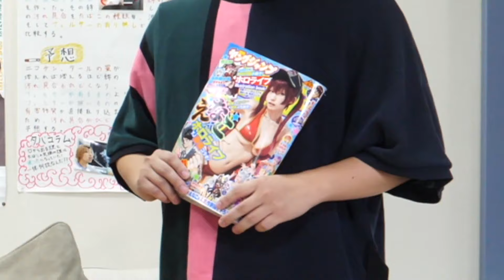【キスフレ】しば虫集２【閲覧注意？】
※UUUM株式会社様より連絡をいただき、当チャンネルは収益化いたしました。※
【楽しい】1時間友達を全力で楽しませて、一番長い時間遊べること提案したヤツが勝ちバトルしたらただただ最高でそりゃあいい気持ちになりました…
【声枯れた】地獄に最も近いのは誰だァ！デスメタル４本勝負ウ"ウウゥゥゥ！！！
【大発見!?】スタミナ料理ってバカじゃね！？意味があるのか検証したら凄いことに・・！！
【生態観察】メンバーが全員自分のこと見えなくなったらしばゆーはどうするの？
【外したら買取り】2020年の購入品３つの中から買って後悔した物を当てろ！！！
【敗けたら餓死】お金ではなく"３日分の飯"を賭けてギャンブル...！そして破綻っ...！
【偏食撲滅】この世に｢見たことも食べたこともない食べ物｣があってはならないのだ！
【年に一回やるよ】悪いスコアをカウントする｢ワーストゴルフ｣を死ぬまでプレーして、ゴルフ成長記録を残していくよ。
【酷使無双】一番早く「足つった奴」が勝ち選手権！！！【なんでこんなことやるのだろう】